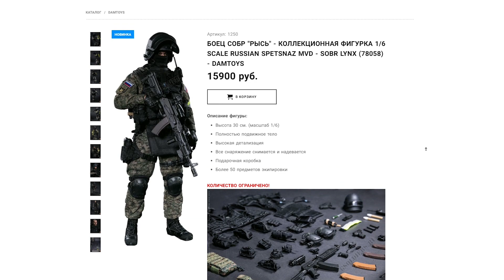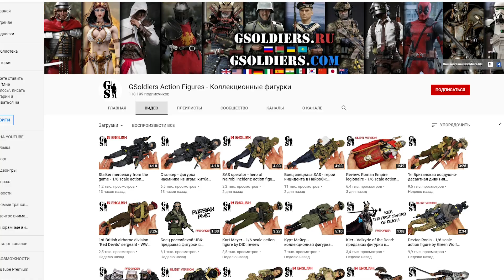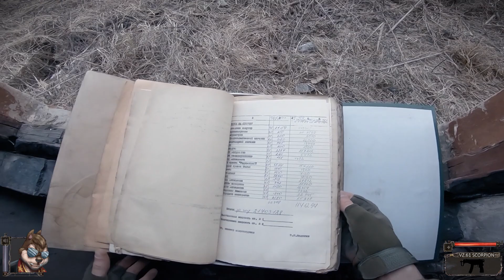ПАНАЦЕЯ, ФИНАЛ! [СТАЛКЕРСТРАЙК] 15 сезон 3 серия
Видео снято на игре от мастерской группы "Военные Игры" 13 апреля 2019г. Москва